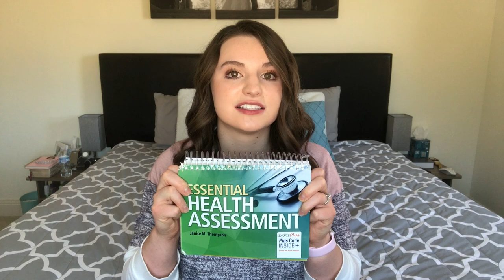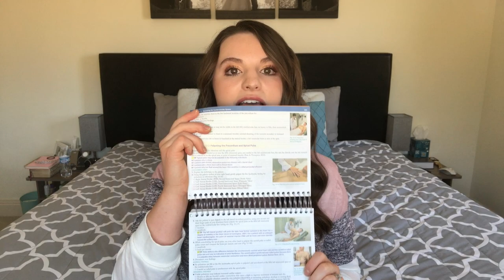Health Assessment - What to Expect + Tips!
Just started your first semester and wondering what your health assessment class is going to look like?! Check this out!
xoxo,
Mary